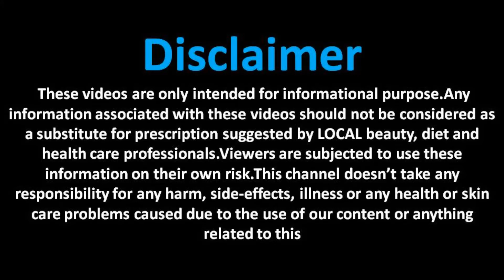गर्म दूध और गुड इन समस्याओं का है रामबाण इलाज | Amazing Benefits of Milk And jaggery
गर्म दूध के साथ गुड खाने के फायदे जानकर हैरान रह आप | Amazing Benefits of Milk And jaggery